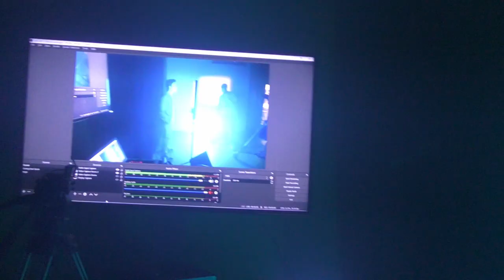Like You In Every Way (Behind The Scenes)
Shot by the amazing TKB Visuals!

This was such a fun shoot. I will let the video speak for its self!
hope you enjoy watching it as much as the LYIEW team did whilst making it!

LOVE,

FOX!